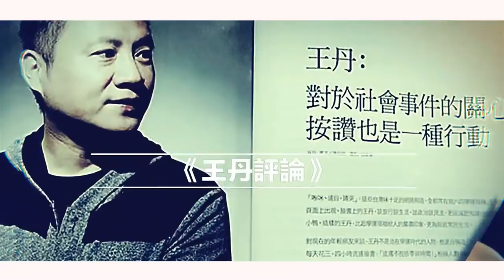金融危机比经济危机更致命（《王丹评论》第43期）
时间：美国东部时间2018年8月16日下午3点20（北京时间8月17日凌晨3点20）

主讲人：王丹
明鏡打賞功能：